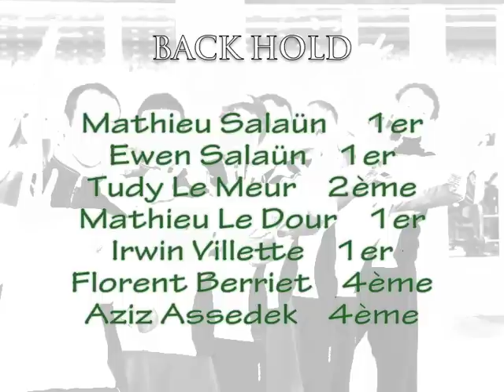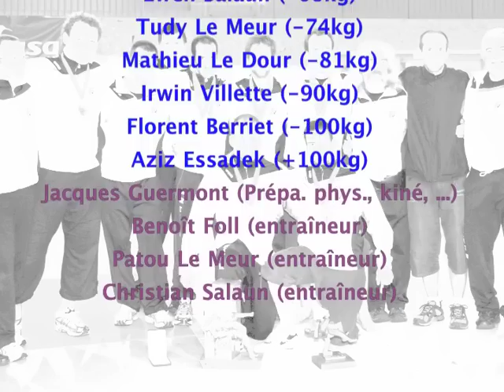Luttes Celtiques-Les champions d'Europe 2011.m4v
Lors du championnat d'Europe des Luttes Celtiques 2011 qui s'est déroulé aux Canaries, les lutteurs de l'équipe de Bretagne remportent 8 titres sur 14 possibles en individuel, ainsi que le titre par équipe.